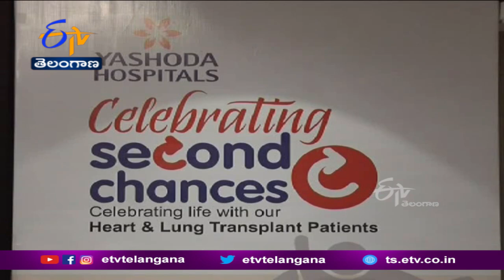Hearty Meet with Lung Transplant Patients | Conducted by Yashoda Hospital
మరణం తర్వాత జీవించటం ఇదే అవయవదానం చెప్పే సూక్తి. గత పదేళ్లలో రాష్ట్రవ్యాప్తంగా జీవన్ దాన్ నేతృత్వంలో భారీ సంఖ్యలో అవయవదాన కార్యక్రమాలు జరుగుతున్నాయి. అయితే అవయవ మార్పిడి చేసుకున్న వారి భవిష్యత్తు ఎలా ఉంటుంది. వారి ఆరోగ్య పరిస్థితులు ఎలా ఉంటాయి అన్నది ఎప్పుడు వినిపించే ప్రశ్న. ఈ నేపథ్యంలో యశోదా ఆస్పత్రిలో గుండె, ఊపిరితిత్తుల మార్పిడి శస్త్రచికిత్సలు చేసుకున్న వారితో ఏర్పాటు చేసిన ఆత్మీయ సమ్మేళన కార్యక్రమానికి విశేష స్పందన లభించింది. సికింద్రాబాద్ యశోదాలో జరిగిన కార్యక్రమానికి ముఖ్య అతిథిగా హాజరైన జీవన్ దాన్ ఇన్ ఛార్జ్ డాక్టర్ స్వర్ణలత 2013 నుంచి ఇప్పటివరకు రాష్ట్రంలో 3 వేల 800 లకుపైగా అవయవదానాలు జరిగాయని వివరించారు. గతంలో అవయవదానానికి పెద్దగా ప్రాముఖ్యత లేకపోయినా దశాబ్ద కాలంలో అనేక మార్పులు వచ్చాయని తెలిపారు. జీవన్మృతుల కుటుంబ సభ్యులు సైతం వేరొకరి ప్రాణం నిలిపేందుకు ముందుకు వస్తున్నారని స్పష్టం చేశారు.